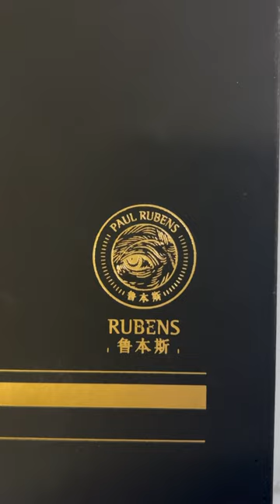Paul Rubens 4th Gen 36 Set of 5ml Artist Watercolour Tubes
I have been asked to review this gorgeous Paul Rubens 4th Gen 36 set of 5ml Artist Watercolour Tubes. What would you like to see me try and paint with them as a way of helping to demonstrate them and show their full potential.